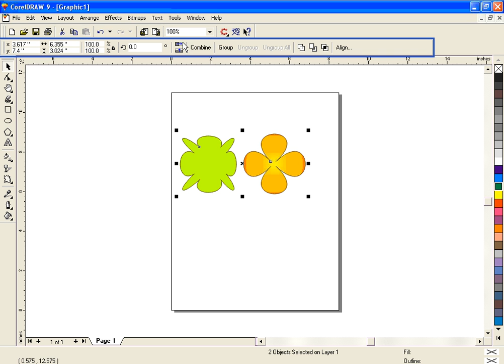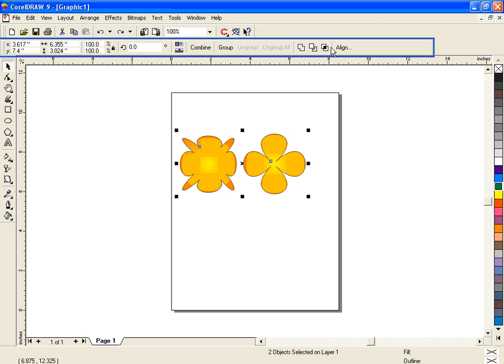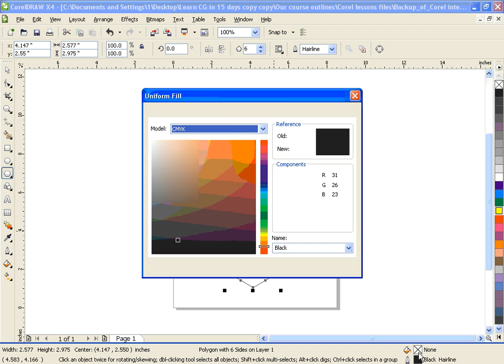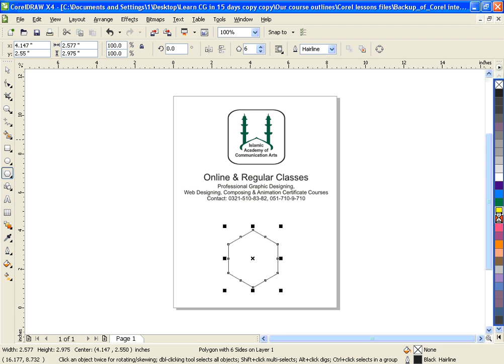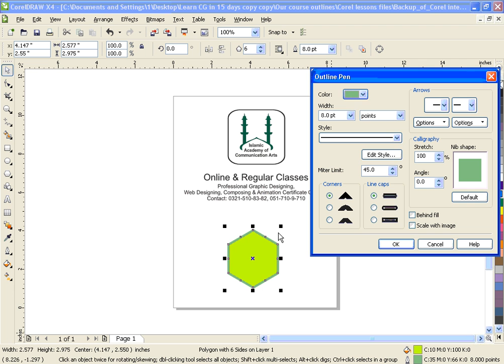Color Filling and Mixing in corel draw complete tutorial hindi urdu lesson 10